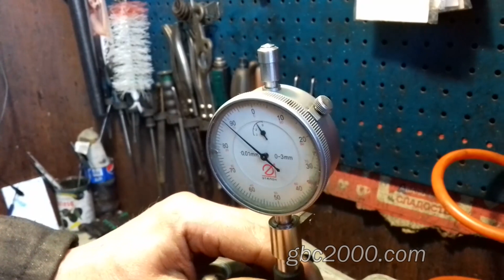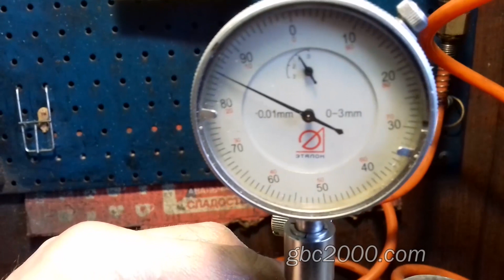Дефектовка направляющих втулок клапана на примере Vоlkswagеn 1,9 Ремонт ГБЦ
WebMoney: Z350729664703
Ремонт ГБЦ, правильная дефектовка направляющих втулок клапана на примере Volkswagen Аudi 1.9, 2.0 Tоuran ДИЗЕЛЬНЫЙ. Aртикул № 9523 Maркировка и номер: 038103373r v420.
В этом видео мы рассказываем о том, как правильно промерять дефектовать износ направляющей втулки клапана. Рассказываем о нюансах дефектовки и моментах на которые следует обратить при замере износа.